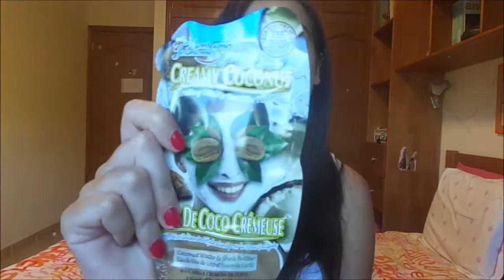1st Year on YouTube + Giveaway (Closed)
Hey! So today I make an year on YouTube! An to thank you guys for all the support and love I decided to do a Giveaway!

- You have to take a screenshot of this picture and then re-post it on you Instagram using the hash tag

I just want to thank you guys for all the support and for the lovely comments!

I love you, themissdaisy8